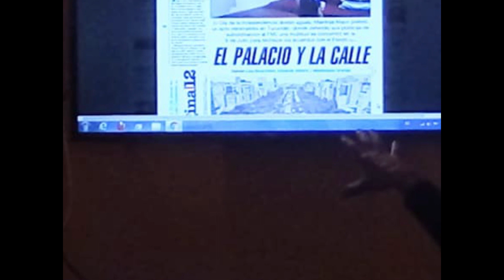Escuelita deportiva de Villa Pueyrredón (inclusiva, libre y gratuita)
HOY cumple 2 años este proyecto barrial, deportivo, solidario y gratuito llamado "Escuelita Deportiva Villa Pueyrredon", hace 2 años fue la primera clase de basquet en la plaza y ya hoy somos mas de 35 entre basquet y fútbol y cada dia se suman mas chicos, profes y padres. Lo que al principio era simplemente dar clases de basquet en la plaza entre 2 amigas de la infancia que se conocieron jugando en El Talar, termino siendo un proyecto integral, libre y gratuito para los pibes del barrio. Conocimos gente maravillosa que se sumo a colaborar (los profes Pablo, Diego, Kevin, Ariel Jorge e Indiana), vecinos que donaron leches, galletitas, pelotas, golosinas, mochilas y demás materiales y los padres que siempre estan para dar una mano. Dos años de crecimiento, de amistad, de deportes, de risas compartidas y de relaciones sanas que nos llenan el alma. Para el 2019 incluímos clases de música (incluyendo instrumentos). Gracias a todos x ser parte, estamos muy felices!